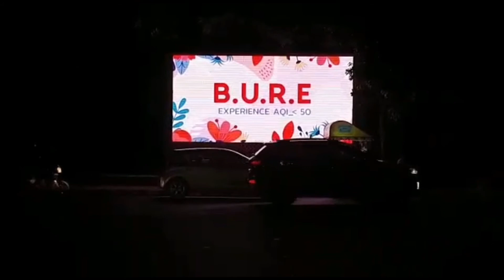Our Community Member View (Lemon County by BURE)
Listen to what our community members have to say about us.